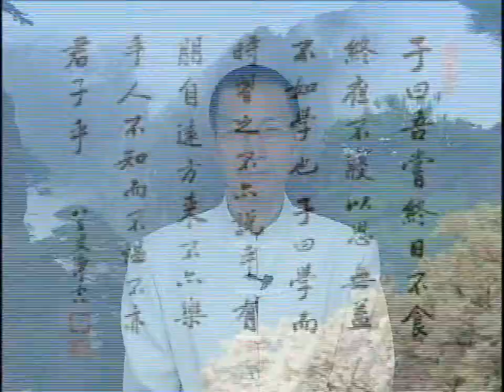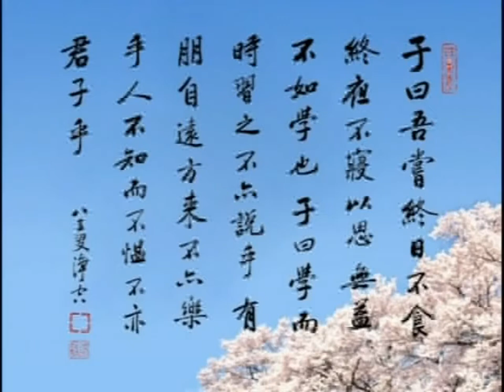《論語》 057（下） 鍾茂森博士(定弘法師)主講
目犍連就飛到那個國土去了，看到有一條路很平坦、很光滑，他也累了，躺在這個路中央。結果沒想到那不是條路，是什麼？是大身國的眾生用的碗的邊緣，他睡到這上面去了，他以為是條路。

　　大身國當時有佛在講法，大身佛跟弟子們講法，弟子們一看，這哪來的小蟲，長得跟人一樣，在碗缽的邊緣上睡覺。結果大身佛對他的弟子們講，你不要瞧不起這個人，這個人是娑婆世界釋迦牟尼佛座下神通第一的目犍連尊者，他要測試佛的音量有多大，所以他飛到這來了，但是他還是聽到佛在講法，好像跟他耳邊講一樣。這時候，目犍連被這個聲音吵醒了，知道已經來到大身佛國，他因為還是聽到釋迦牟尼佛的聲音，他對大身佛說，「這是怎麼回事？怎麼佛的聲音真的是遍虛空法界？」大身佛告訴他，「是！佛的聲音沒有遠近之分」，遠近是什麼？你自己心目中的一個空間概念。實際上，愛因斯坦用相對論都證明了時間和空間都是假相，不是真的，你的遠近是空間的相，那個相是假的。實際上沒有遠近、沒有去來，也沒有時間，沒有過去、現在、未來，都是同時存在。目犍連沒到這個境界，所以他不了解，佛在經上已經講得很多，但是他不能體會，他要測試佛的聲音，他忘了這聲音是從自性發出來的。自性遍一切處，不來不去，所以他無論跑到哪裡，在宇宙任何一個角落，聽到聲音都會是一模一樣的，就好像佛在他耳邊說話一樣。

　　目犍連使用神通到了大身國，他飛不回去了，他就向大身佛求教，「我怎麼回去？」大身佛告訴他，「你就念南無本師釋迦牟尼佛，就能回到你這個佛的座下」。目犍連就合掌稱「南無本師釋迦牟尼佛」，立即就回到釋迦牟尼佛座下了，這也證明不來不去。只要你這念頭一動，你這身體可以到宇宙的另外一個角落，這是我們人的本能。這種神通，目犍連這神通不算什麼，我們本能就跟佛一樣。這是講「目連欲窮佛聲」的故事，他不是佛的境界，他真的不能夠理解，所以他還打這個妄想要去測試佛的聲音。

　　「應持欲見佛頂」，這也是個故事，在《大寶積經》裡頭。應持是一位菩薩，他的名號叫應持。根據經上記載，這位菩薩是在懷調世界，不是在娑婆世界，是在另外他方國土。這位菩薩神通廣大，能夠遊行於諸世界中，所以他從懷調世界來到娑婆世界，來頂禮、供養釋迦牟尼佛。當他頂禮完畢之後，應持菩薩心裡就動了個念頭，想到，釋迦牟尼佛的身到底有多高？我想來量度量度。所以他自己就用神通力，使自己的身體一下變得很高，有多高？三百三十六萬里那麼高，絕對是衝出地球了，三百三十六萬里。結果他看到釋迦牟尼佛的身隨著他增高而更高，有五百四十三萬兆垓二萬億里，這單位是天文數字，垓是一萬萬，二萬億是單位，前面是五百四十三萬，還有兆。萬億是兆，五百四十三萬乘上萬億，再乘上萬萬，再乘上二萬億，這麼大的一個里數，這是如來身相，菩薩的身跟這個身比起來就很渺小了。結果應持菩薩無論用多大的神通想要看釋迦牟尼佛的佛頂，就是沒有辦法。這個佛身，他感覺到身高長是多少千億載江河沙佛土，那是天文數字，沒辦法形容這麼高大。這都是比喻什麼？菩薩的境界比不上佛，所以無論用什麼樣的能耐，他都沒辦法看到佛頂。

　　這裡講的「何處用耳，何處著眼」，何處用耳是對目犍連講的，何處著眼是對應持菩薩講的，他眼看不到佛頂，這都是講什麼？做弟子的不知老師的境界，所以他沒辦法體會。這個原因沒有別的，就是因為妄想分別執著障礙了本性的德能。人人本性皆有如來智慧德相，這是釋迦牟尼佛說的，每個人跟佛一樣的，也是神通廣大。這個神通廣大是自然的、原來、本來就有的能力，只是被我們自己的妄想分別執著障礙住，你放下，你就恢復了。

　　江謙先生有一個補註，他講，「讀華嚴經文殊菩薩淨行品，便知此義」。這個是文殊菩薩的教誨，在「淨行品」裡面，「淨行品」是《八十華嚴》裡面第十一品。許多人讀《華嚴經》是讀「華嚴三品」，《華嚴經》很長，總共三十九品，很多人抽出三品，一個「淨行品」、一個「梵行品」、一個是「普賢行願品」，「淨行品」很多人也在讀。讀了這品經文，我們就能夠了解夫子在這章裡面所說的。「菩薩於在家出家，行住坐臥，作止語默，乃至著衣飯食，盥洗便利，一切時間，念念不離眾生，願其消除障礙，成就菩提」。這「淨行品」講什麼？講菩薩的生活，一天的生活，非常平常的生活。不管是在家的身分，還是出家身分，他一天所幹的，行住坐臥，作止語默，穿衣吃飯，甚至大小便，念念都不離眾生。

　　你看這裡面有經文，吃飯的時候，「若飲食時，當願眾生，禪悅為食，法喜充滿」；吃完飯之後，「飯食已訖，當願眾生，所作皆辦，具諸佛法」，這是穿衣吃飯。盥洗便利也是，大小便的時候，「大小便時，當願眾生，棄貪瞋痴，蠲除罪法」，希望眾生都能放下貪瞋痴，就好像把大小便排掉一樣，那是污染、罪法；大小便完了之後洗手，也是「以水盥掌，當願眾生，得清淨手，受持佛法」，佛法是覺悟之法，我們用清淨手受持，就代表我們要用清淨心來接受。念念都想到眾生，讓眾生能夠破迷開悟，消除業障，成就菩提。這眾生也包括自己，什麼是眾生？眾緣和合而生起的現象，都叫眾生。我自己也是眾緣和合而生，我也是眾生；所有的生命，有情生命，乃至無情眾生，都是眾生，他們怎麼成就菩提？我成就菩提了，他們也成就菩提。《華嚴經》上講的，情與無情，同圓種智，這是菩薩他的所念、他的存心。

　　底下又說，「故孔子曰：吾無行而不與二三子者。今有大師，與我同行同住，同坐同臥，同視同聽，同言同動，無行不與，乃至永劫相隨。而視之不見，聽之不聞，覓之不可得，是何也？心耶、佛耶？一耶、二耶？不可謂一，不可謂二也」。這裡面講得很有禪味。「淨行品」裡面講菩薩的生活，念念不離眾生。菩薩四弘誓願，「眾生無邊誓願度，煩惱無盡誓願斷，法門無量誓願學，佛道無上誓願成」，他念念都不離四弘誓願，也就是念念不離菩提，念念趣向真心本性。孔子這裡講的「吾無行而不與二三子者」，這個行是包括作止語默、行住坐臥，一切的行為，「不與二三子」，就是我們前面講的，這些行為都是在教學。

　　現在有個大師，誰是大師？佛才稱為大師，這個大師「與我同行同住，同坐同臥，同視同聽，同言同動，無行不與」，他跟我總在一起，「永劫相隨」，沒有離開過我，這是什麼？這個佛不是別的佛，是自性佛，它就是講自性。自性在哪？無處不在，總跟我在一起，沒有一絲毫的間隔，也沒有一刻離開過我。這個跟《中庸》裡面講的，「道也者，不可須臾離也；可離，非道也」，意思是一樣的。佛法裡面講的「六根門頭，放光動地」，六根是講我們眼耳鼻舌身意，我們人體器官，感知的器官，感知器官就是六根門頭，放光動地什麼意思？講六根對六塵境界的時候，只要我們不生染污，這個清淨本性就立刻現前，立刻顯發出來。所以自性在哪？就在你六根門頭，只要在你見色聞聲接觸六塵境界的當下，不要起妄想分別執著，它就放光動地，那是性德起用。一起妄想分別執著，這個自性就不顯了，被妄想分別執著給埋沒掉了，這叫染污，此時是「視之不見，聽之不聞，覓之不可得」，它被蓋覆住，看不到了。雖看不到，它還在，只是你眼睛被障礙住了。就像孔子的弟子，明明天天看著老師，就看不到老師的境界，被障住了。這裡夫子講，它是什麼？它不離道。這個大師就是指道、自性佛。聖人見到自性佛，就在行住坐臥當下就見到佛了，六根接觸六塵境界當下就見到佛。凡人看不懂，就看不見了，有障礙。

　　這裡問「是何也？」我們為什麼看不到？「心耶、佛耶？」這裡是問我們，我們的心在哪裡，佛在哪裡？心和佛是一還是二？這裡講「不可謂一，不可謂二」，不可謂一，那就是二嗎？心不是佛，佛不是心，不是，也不能說二。心就是佛，佛就是心，這裡面有禪味，好好去參。參透了，在我們六根接觸六塵的時候，不起心不動念，不分別不執著，你當下就見真心、見真佛。這是把夫子這章《論語》提高到一乘圓教佛法的高度，這是提升了夫子的教誨。我們再看下面第二十四章。

　　【子以四教。文。行。忠。信。】

　　這是講夫子的四門教育，文、行、忠、信這四科。根據《雪公講要》，他引《皇疏》，皇侃的《論語義疏》說到，「李充曰」，他又引李充的話，「其典籍辭義謂之文」。什麼叫『文』？典籍，經典裡頭這些言辭、這些義理，就叫文；「孝悌恭睦謂之『行』」，行是行為，經典所載的這些義理你要落實到行為上，叫孝悌恭睦，恭是恭敬，睦是和睦；「為人臣則『忠』」，忠是講做人臣子要盡忠；「與朋友交則『信』」，跟朋友交往講信義。所以這裡行是孝悌，後面又講忠信，孝悌忠信都是指行，是德行，八德裡頭「孝悌忠信，禮義廉恥」。

　　「此四者，教之所先也」，文行忠信屬於教育最基礎的，最先要教的。「故以文發其蒙」，蒙是童蒙，還沒學，這個蒙不一定就年齡上講是對小孩，當然小孩也屬於蒙，現在我們大人也沒學過，也屬於蒙，現在從頭開始學。怎麼學？先學經典，學文。「行以積其德」，學了之後，關鍵要去力行，就是修德，孝悌忠信、禮義廉恥，要落實八德。「忠以立其節」，忠是忠心，你看心上有個中字，就是心不偏不倚，盡自己本分。朱子解釋忠字，叫「盡己之謂忠」，就是盡心盡力，心真誠、恭敬，這都是指忠。立其節，節是他的節操，靠忠字立起來。「信以全其終」，全其終就是保全所學的、所行的忠義德行，一直終身不改變，這叫信。這樣解釋文行忠信，他是分開四個方面來講。

　　底下又引王伯厚，這是宋朝的大儒，他撰寫了《三字經》。王伯厚《困學紀聞》，這是他的一部著作，裡面講「四教以文為先，自博而約；四科以文為後，自本而末」。這裡講四教，《論語》後面有一章又講到四科。四科是什麼？第一是德行，第二是言語，第三是政事，第四是文學，這是孔門四科，教育的四個項目。它的排列，第一是排德行，第二言語，第三政事，政事是你學一門技藝，可以為國家、為人民效力，最後才講學文，所以文為後。四教是以文為先，你看這個排列不一樣，道理是什麼？講四教，是自博而約，先廣博，文是講經典，經典裡面所記載的是很廣博的，慢慢的收攏，把它概括，約就是簡約。所以文行忠信，講到忠信就很簡約，非常集中的講德行。

　　你看夫子強調，要成就聖人，基礎就在忠信。他曾經講過一句話，「十室之邑，必有忠信如丘者焉，不如丘之好學也」。這是十家人住在一起的一個社區，肯定能找到像夫子一樣忠信的人。忠信是品德，這是成聖人的基礎，這是根，根在忠信。但是光有根還不夠，還要加上好學。其他人沒有孔子好學，所以沒辦法像孔子一樣成為聖人。孔子成為聖人，因為他有忠信的根，而且能好學。好學學什麼？學文、學經典，而且學了之後能行，所以文和行是講他好學，忠信是講他德的根，這樣我們就比較明瞭了。這是孔子四教，也就是要扎根教育，加上一門深入，要好學。我們恩師現在給我們的這個教育也是一樣，首先扎根，扎德行的根，用三個根來扎，儒的根是《弟子規》，道的根是《太上感應篇》，佛的根是《十善業道經》，這是什麼？讓我們成為一個忠信之人，忠信代表德行，當然裡面也含有孝悌。然後要一門深入，長時薰修，在經典上用功，這是文、行，用功重在落實，這就能夠成就聖人了。這是講四教，它這個排列方法有它的道理。

　　後面四科講的是「以文為後，自本而末」，本是根本，末是枝末，就像一棵樹，根本要深厚，枝末才能繁茂。什麼是根本？德行是根本，也就是說三個根要扎得牢，你這個樹才有繁茂的枝葉花果。我們恩師講，儒釋道三家有根本、也有枝末，儒家根本在《弟子規》，枝末是四書五經十三經，這是枝末。枝末是長在外面的，很容易看到，也很好看，但是如果沒有根本，枝末不能長久，那是虛的，很快就死了。就像瓶花，沒有根的瓶花，插在玻璃瓶裡頭的，沒有幾天就枯萎了。所以必須要有本才能夠使枝末長久，本要是深厚，枝末才繁茂。道家的本在於《太上感應篇》，教因果，枝末是《道德經》，《道德經》是長在上面的；佛家的根是《十善業道經》、是五戒，然後上面才會有大乘佛法。兩種說法各有道理，側重點不同，都講得好。

下面又引陳天祥，這是元朝初年的丞相，他有一個《四書辨疑》這本書，他說，「行，為所行諸善總稱，忠與信特行中之兩事，存忠信便是修行，修行則存忠信在其中矣」。他講文行忠信，這個文是經典；行是德行，行是個總稱，文和行是一類，這都是總稱。忠、信是單列出來的，也是行。為什麼？因為忠和信是行裡面最重要的，「存忠信便是修行」，修行修什麼？忠信而已. (超出限定字數 以下省略)